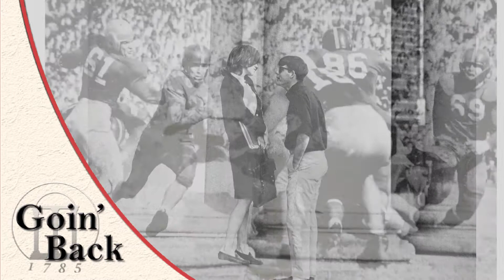Abit Massey, Goin' Back: Remembering UGA Oral History Collection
GBOH-048. Abit Massey interviewed by Fran Lane on May 7, 2013.